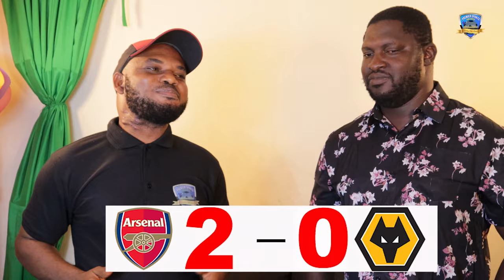ARSENAL 2-0 WOLVES: THE BIG BOYS ARE BACK! ||The Street Side|| Ft. Egbenewue/Segun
The big boys are truly back: The prominent teams in the EPL have all triumphed in their Week 1 matches for the 2024/2025 season.

Welcome to the Fans Center.